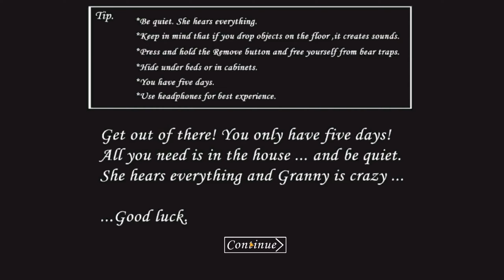CAR ESCAPE IN HARD MODE || WITH TEDDY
BTW,CHECK OUT MY 2ND CHANNEL WHERE I WILL BE POSTING MOVIE EDITS.
THANKYOU!